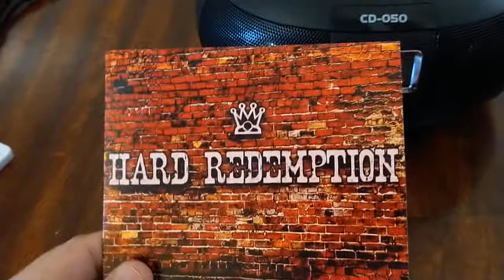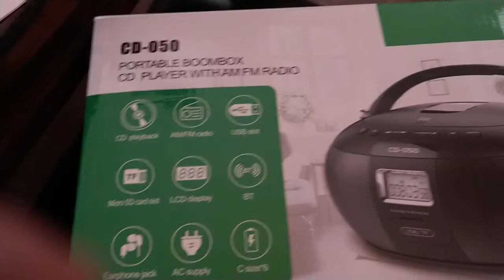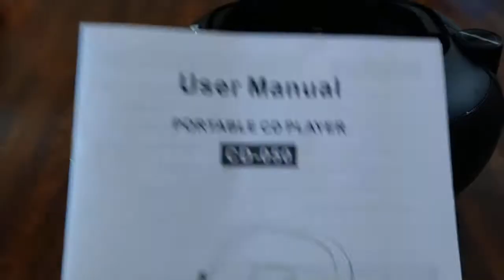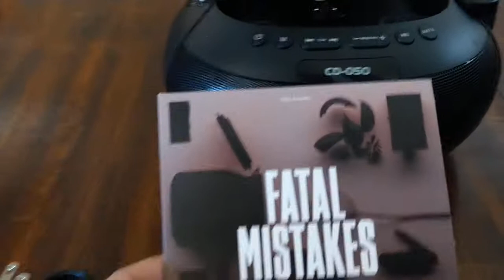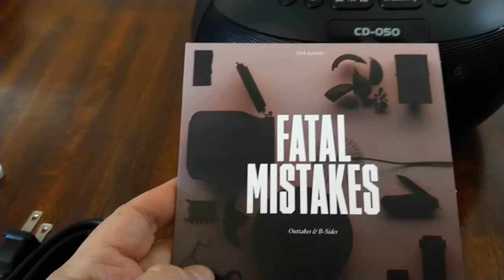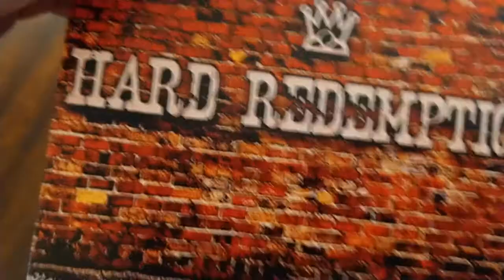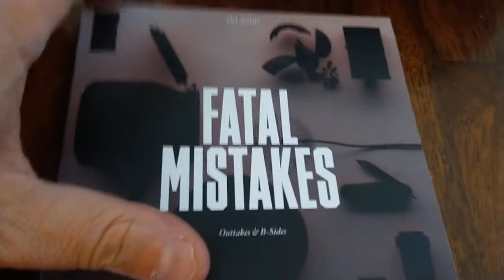CD-050 Portable CD Player Overview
boombox, CD Player, CD-050, Portable CD Player, Hard Redemption, Michael Anderson, Del Amitri, Fatal Mistakes, b-sides